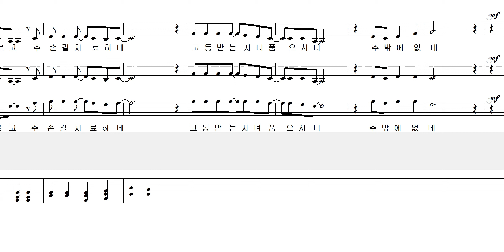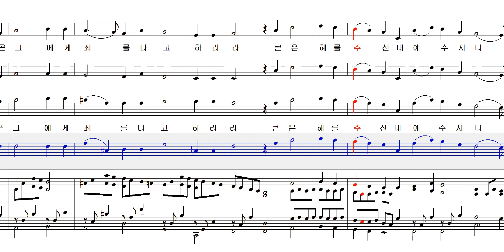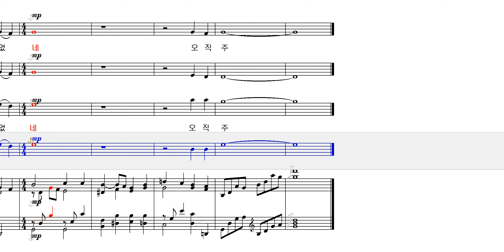주님과 같이 J. Koerts 편곡 베이스 Bass